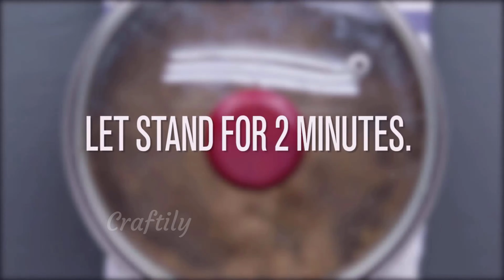How Much Quinoa Per Day to Lose weight | Quinoa breakfast | Oatmeal breakfast recipe for Weight loss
In this video, We shared how much quinoa per day is required to lose weight, Quinoa breakfast,
Chocolate Oatmeal Recipe, Oatmeal breakfast recipe for Weight loss, Oatmeal with Coconut & Cashews, Avocado Oatmeal, Strawberry Quinoa Recipe, Omelet Burrito, and Apple & Peanut Butter Recipe.
The whole family can enjoy the healthy recipe for breakfast, dinner, or lunch. These recipes are very tasty and healthy to maintain your health.

Hello! Welcome to Craftily. We make easy  Food, DIY Crafts, Life hacks, Papercrafts, and Food hacks craftily. Hacks are really important to make our busy lives that much easier.

What is DIY craft?
➡DIY has been described as a "self-made culture"; one of designing, creating, customizing, and repairing items or things without any special training.
How do Food hacks Help?
➡Food hacks by making our tasks easier, faster, or more efficient...
What is Life Hack?
➡A life hack is any trick, shortcut, skill, or novelty method that increases productivity and efficiency, in all walks of life.